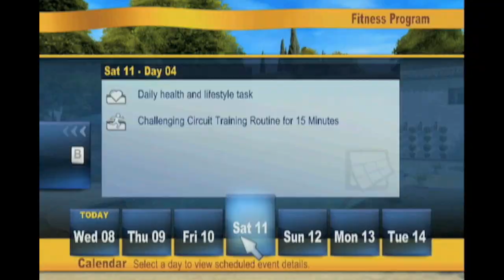The Biggest Loser Challenge for Wii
Feel the Burn: Work your entire body with the Wii Remote or now Controller Free exercises including upper body, core, cardio, yoga and New cardio boxing